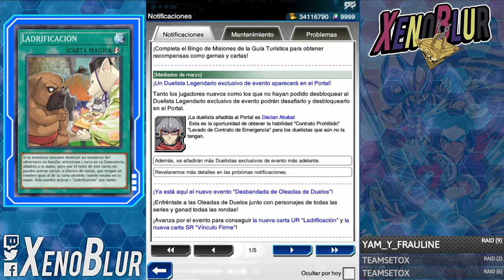NUEVO EVENTO y PERSONAJES ¿Aun Vive DSOD? [Se Avecinan Cambios Marzo 2022] | Yu-Gi-Oh! Duel Links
Las noticias del mes de Marzo para Duel Links con 2 nuevos personajes y Nuevo Evento

0:00 Gracias por ver el video =D
0:18 Nueva Caja:
0:30 Noticias general
2:58 Nuevo Evento
5:24 Personaje Arc V
7:01 Personaje Desbloqueable